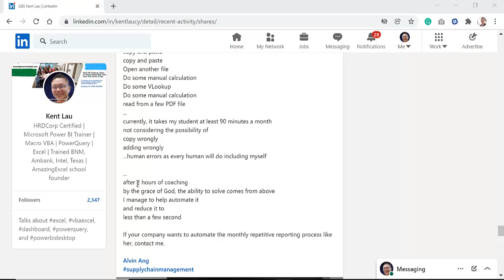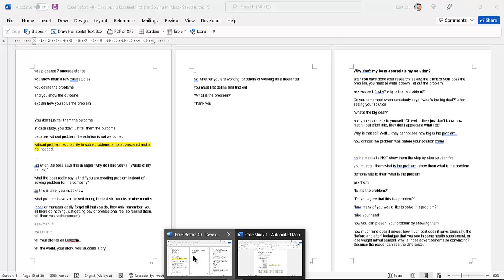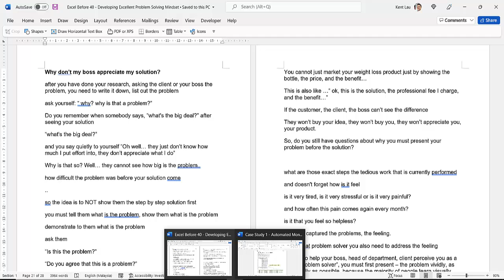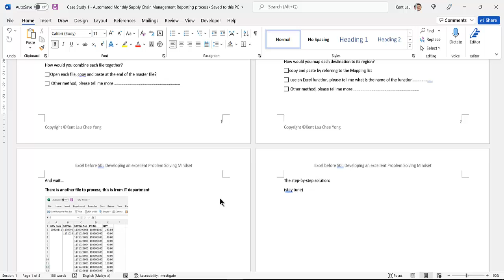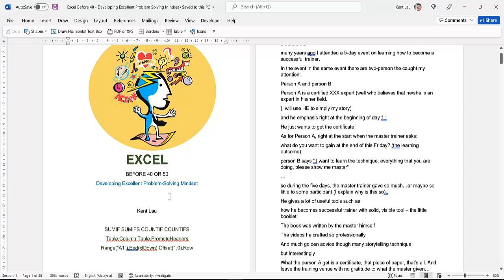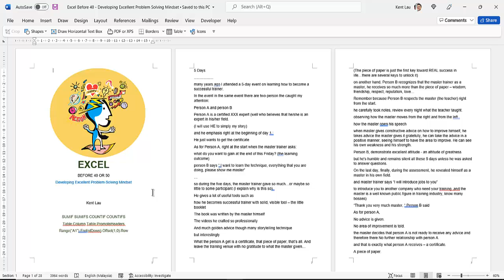Excel Before 50 How to let your client your boss appreciate what you do